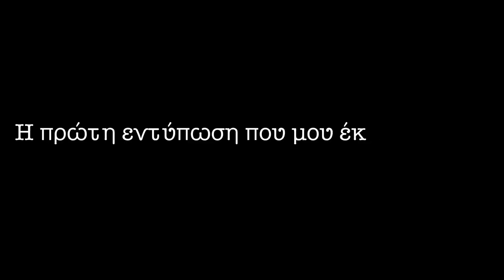Youweekly.gr: Η επική ατάκα του Βασάλου για Βαλαβάνη!